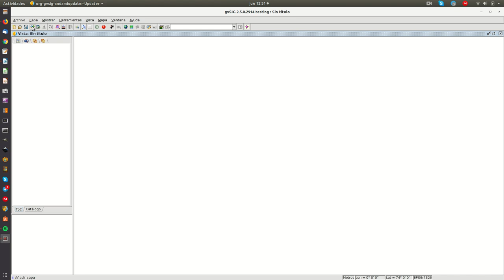Distritos censales a partir de secciones. Generar capa con gvSIG Desktop